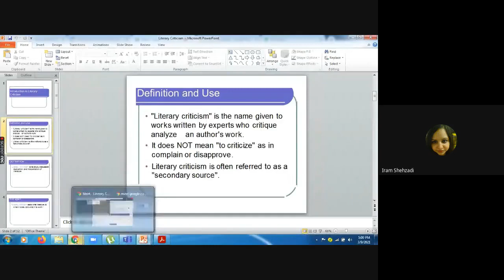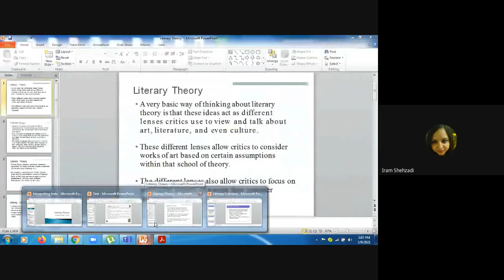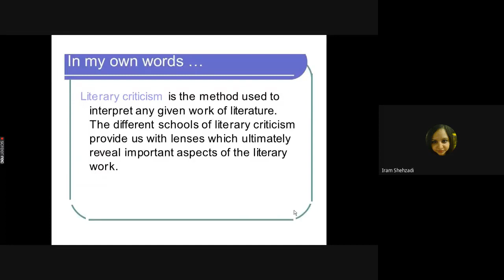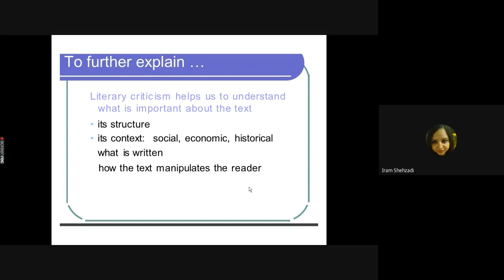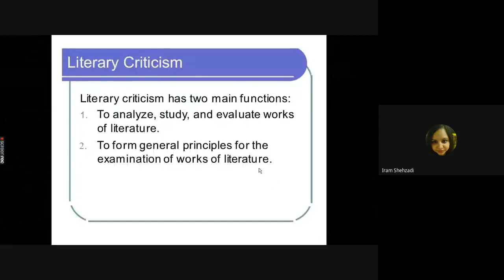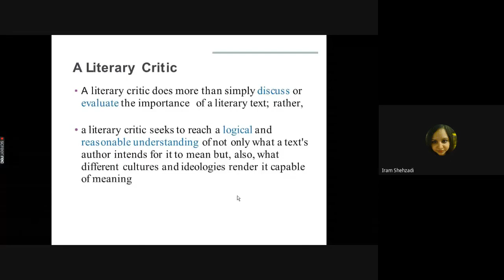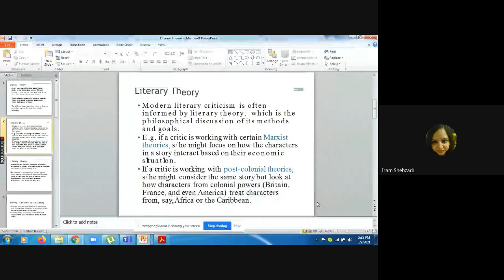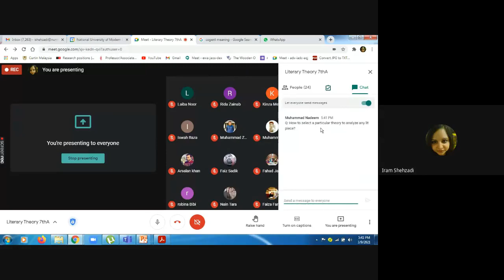01 Intro to Literary Criticism and Literary Theory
Literary criticism (or literary studies) is the study, evaluation, and interpretation of literature. Modern literary criticism is often influenced by literary theory, which is the philosophical discussion of literature's goals and methods. Though the two activities are closely related, literary critics are not always, and have not always been, theorists.